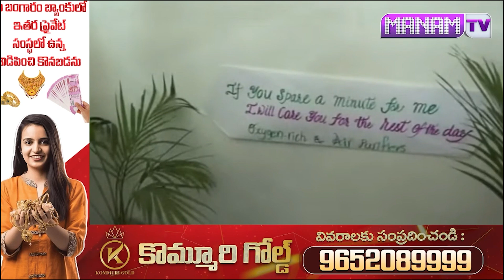పవన్ కళ్యాణ్ చెప్పింది చూసి బిత్తరపోయిన టీచర్స్ | pawan kalyan says how easy way to lern science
పవన్కలయఁ చెప్పింది చూసి బిత్తరపోయిన సైన్స్ టీచర్స్ | pawan kalyan says how easy way to lern science